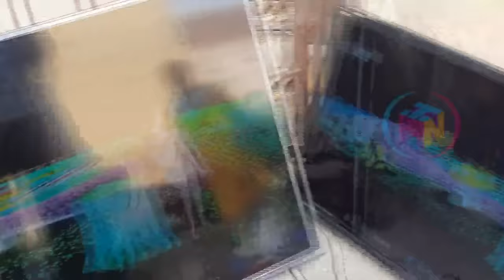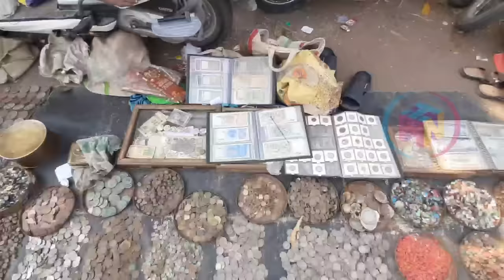Jummerat Bazar @ Chor Bazar కాదు | Second Hand Items బేరం ఆడితే ఇంకా తగ్గొచ్చు. Rs. 5, 10, 15, 20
Address
Puranapul to Dhoolpet Road stretch.

Jummeraat Bazar @ Chor bazaar is not your usual street shopping place composed of many mortar shops. It is a temporary bazaar that is setup every thursday. Perhaps that's why it's also called as Jummeraat bazaar (thursday called jummeraat in urdu).

It’s located near the puranapul to Dhoolpet Road stretch. The entire roadside is covered with many small vendors selling a lot of low priced used items not stolen stuff I repeat not stolen stuff. Items like Tools, fake jewellery, bicycles, footwear, cooking gear, gym equipment, General store items, Antique Articles, Electeonic Gadgets, TVs, Kitchen ware such as, Mixer Grinders, Gas Stoves, Rice Cookers, Electric Rice Cookers, Baking items, etc …u name it and you will find it here. You need to bargain the price. I am sure you will get at very good price. Due to 1 or 2 incidents it has been named as Chor Bazar but most of the vendors used to purchase the used items and resell it by adding a small margin. Perhaps few of households used to come this street and sell their items to these vendors also.

      It stays well untill 4pm after which the vendors leave and begins around 5am. Most appropriate time to visit the Bazar is 8 am to 1 pm as all the vendors arrange their temporary set up.

       All the best visit once & Happy Shopping